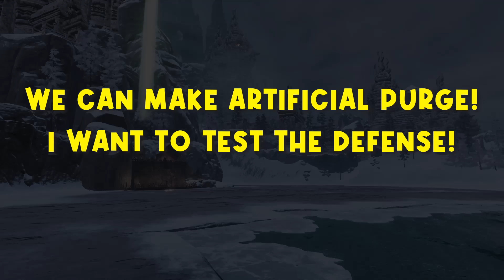Northern Shelter | CONAN EXILES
Timeline:
00:00 How was it done | Speed Build - Time Lapse
06:00 Base Design
15:53 Map and Fly Tour
16:26 Walk Tour
18:57 Purge
21:00 Destroy Base